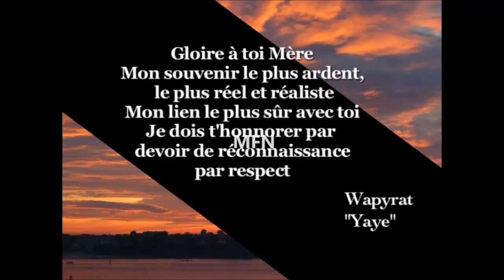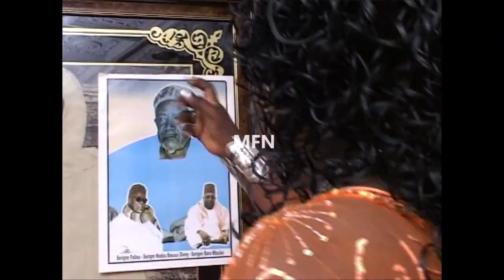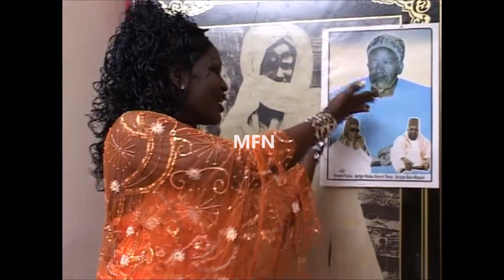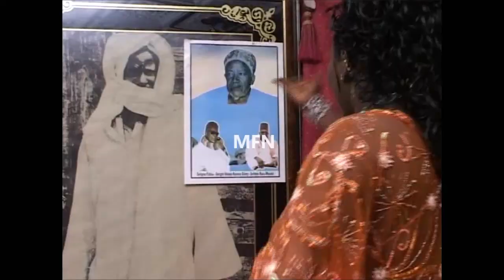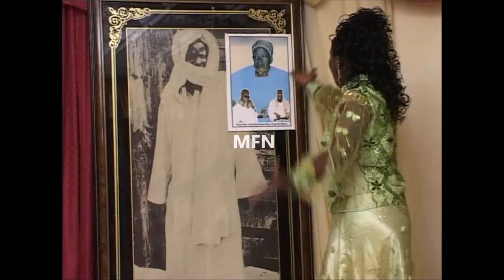N'Goné N'Diaye - Yésale N'Dieubeule